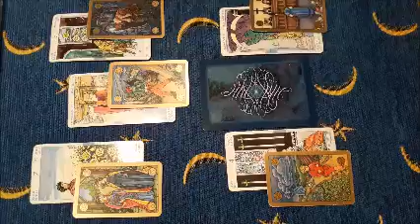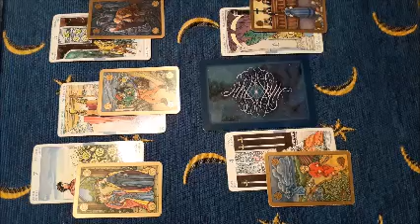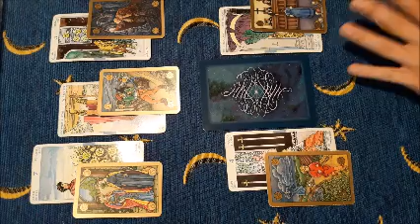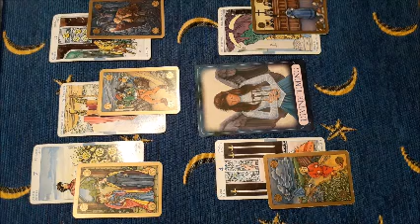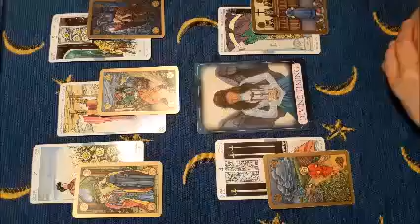Bilancia 15-31 luglio 2019 - previsioni per single